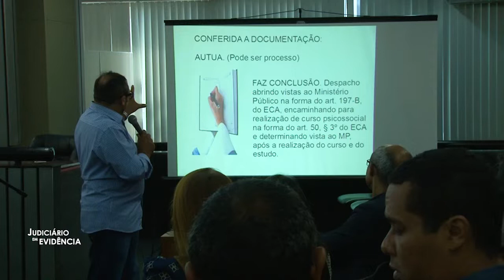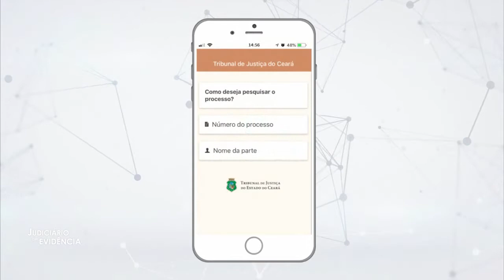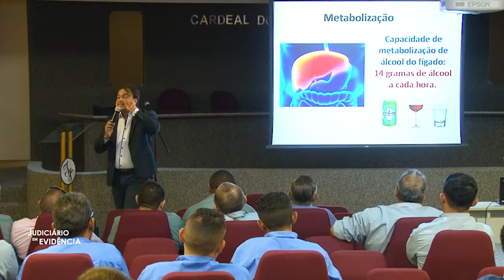Leilão Judicial Eletrônico